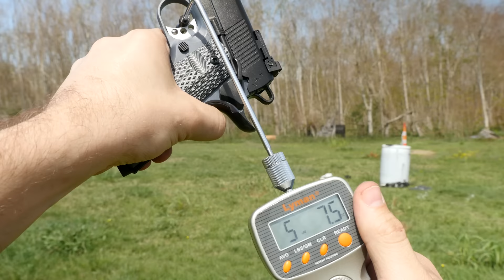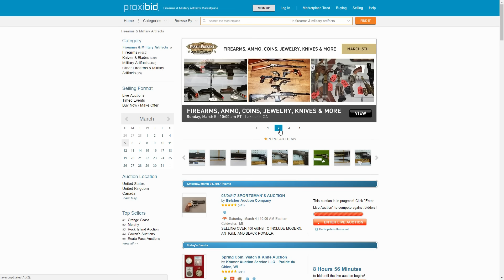Springfield Armory TRP Operator 1911 Review and Water Submersion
Is Grey The New Black? James takes the Springfield Armory TRP Operator 1911 into the Louisiana swamps to find out if Springfield Armory's latest 1911 is worth the premium price point (Spoiler: It is).  Review includes a ritual submersion in the filthy swamp mud, enough to make any 1911 affeciarto cry ... but does it still function?

Many THANKS to:

Shop For Home Defense Pistols Online Here